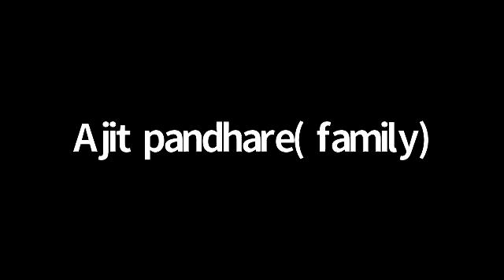Washing and Renewing by God's Word | परमेश्वर के वचन द्वारा धुलाई और नवीनीकरण | Bro. George Thomas